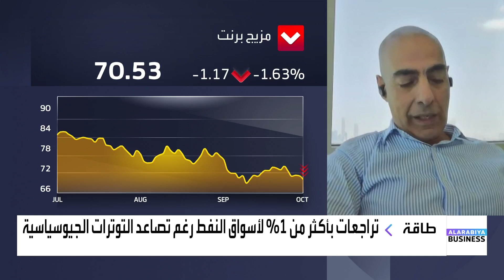جعفر الطائي: أوبك بحاجة إلى سياسة أكثر مرونة، وأدوات أوسع للدفاع عن استقرار الأسعار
العضو المنتدب لشركة "منار للطاقة" جعفر الطائي:
📌 أوبك بحاجة إلى سياسة أكثر مرونة، وأدوات أوسع للدفاع عن استقرار الأسعار
📌سوق النفط غير مهتمة بالأحداث الجيوسياسية في المنطقة، إلا في حال تعرض أحد الحقول المنتجة في الخليج لتبعات الصراع